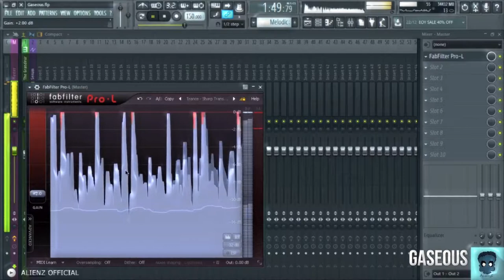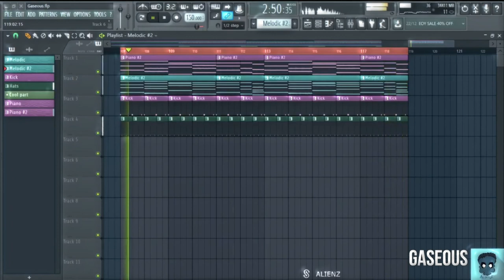Track Preview: Gaseous (Melodic Downtempo, Ambient, ChillOut, PsyChill)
Previewing a track I'm working on, hopefully will be released this year :D

Song Title: Gaseous
Artist: AlienZ
Visuals: AlienZ
Composer: Alfredo Bellani
Release: 2018